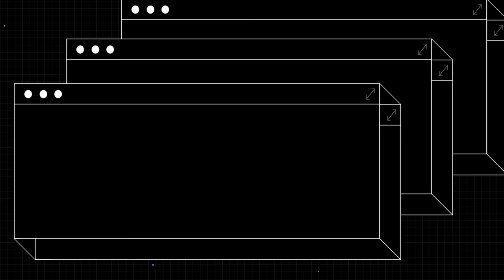เพราะเราเล่นกัน Play2gether | EP.2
4 วันจันทร์สุดพิเศษที่คุณจะไม่เหงาอีกต่อไป เพราะความคิดถึงของทุกคนมีค่า  เราเลยพาให้ทุกคนมาเจอกันอีกครั้ง... ซีรีส์จบ แต่พวกเค้าขอยังไม่จบ! มาฟังเพลงเพราะๆ ฟินๆ จากเหล่านักแสดงซีรีส์ เพราะเราคู่กัน 2gether The Series ที่ทุกคนคิดถึง

ติดตาม เพราะเราเล่นกัน Play2gether
ทุกวันจันทร์ เวลา 20:00 น. ทาง YouTube : GMMTV